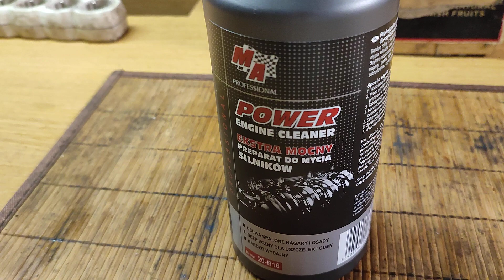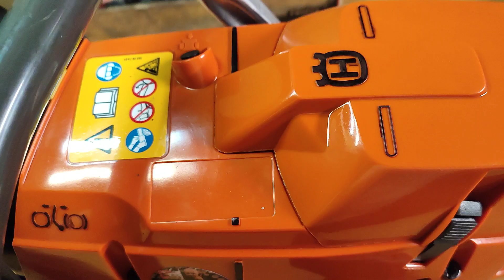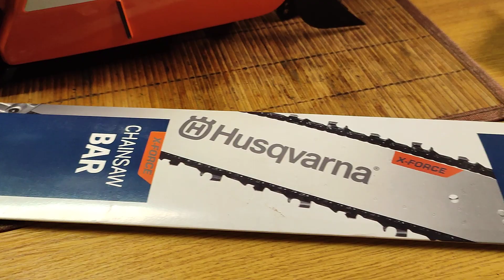1 Gép ell ment 1 jöt